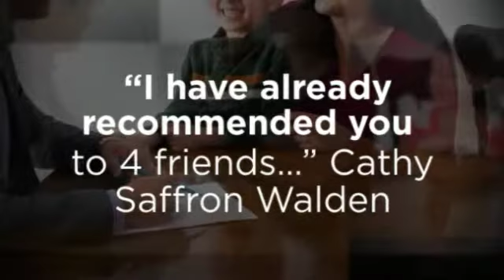Maths Tutoring Cambridge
"Tutor Doctor have a knack of engaging the best tutors not only in terms of tutor knowledge base but subject delivery.

The matching process is key to each individual student and as Tutor Doctor obtains a good base line understanding of the students
needs the process is quite seamless.

Our daughter has benefited hugely from her Tutor Doctor tutors and this has been reflected in her GCSE success. "

Julia, Cambridge